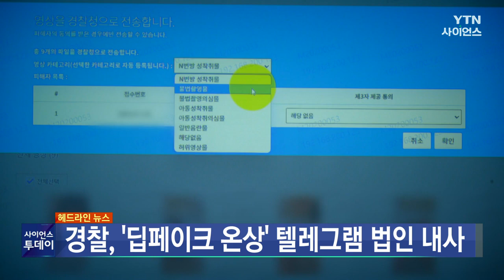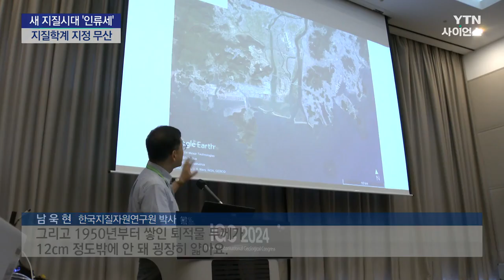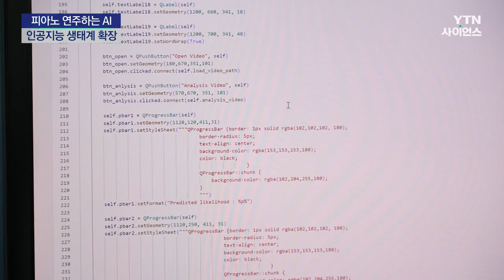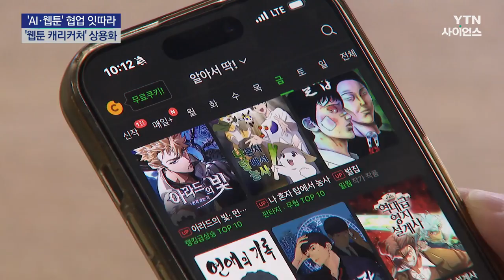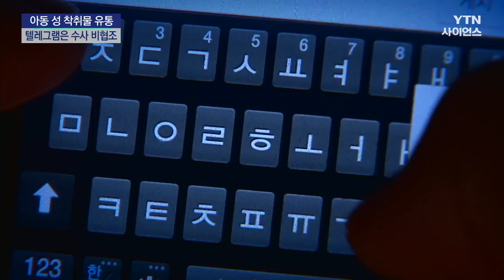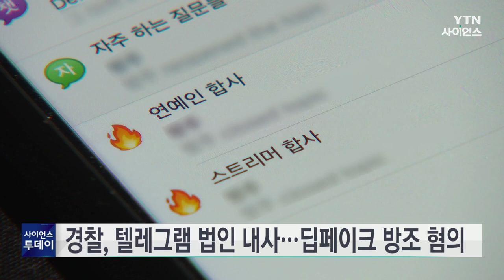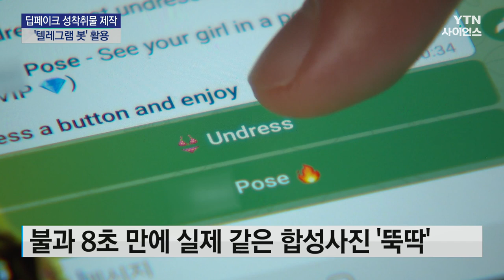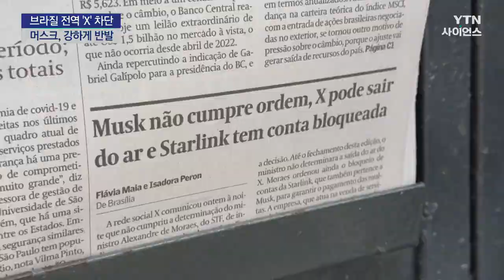[다시보기] 9월 2일 (월) 오후 사이언스 투데이 / YTN 사이언스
■ 인류가 바꾼 새로운 지질시대 '인류세'...관련 논의 이어져야

■ 리튬 열풍의 이면...지반 침하에 대규모 시위까지

■ 포스텍, 습도에 반응하는 디스플레이 기술 개발

■ 인간 없는 인간같은 피아노 연주...사람 감성 대체하나?

■ '최애캐'와 작품추천까지...웹툰, AI를 껴안다

■ 뉴욕에 등장한 빌딩 유리창 청소 로봇...사람보다 3배 빨라요

■ 야간 갯벌 사고...열화상 드론으로 효과 '톡톡'

■ [단독] 텔레그램에 아동 성 착취물...한국인 대상 판매도

■ 경찰, 텔레그램 법인 내사...딥페이크 방조 혐의

■ 딥페이크 심각한데...'피해지원' 예산은 삭감

■ 기자가 직접 실험한 텔레그램 봇...8초 만에 나체 합성 뚝딱

■ 브라질, SNS '엑스' 전면 차단, 왜?...머스크 "민주주의 파괴" 반발